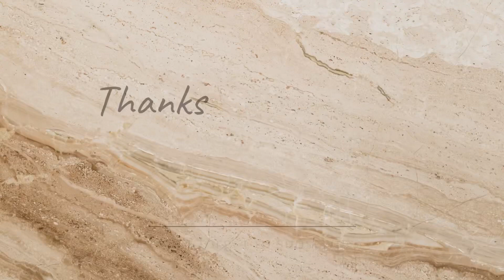New year celebrations in church street || Banglore vlogs || Shiva Durgesh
Join us as we showcase the festive atmosphere, dazzling lights, and joyful moments as the city comes alive to welcome the New Year.